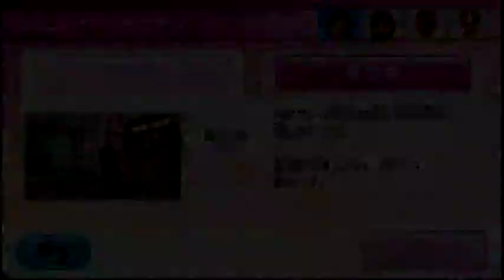Wii PartyU カウントダウンバクダン（countdown bombing）IOHD0011